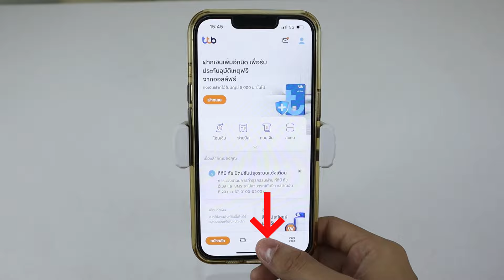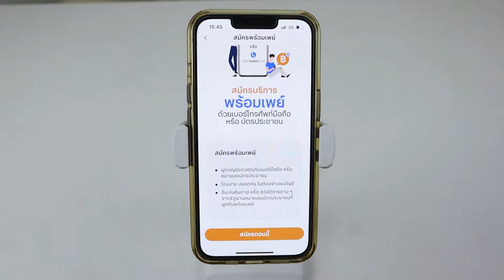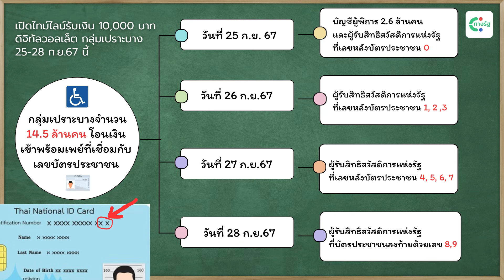วิธีเช็คพร้อมเพย์ เลขบัตรประชาชน ผูกกับธนาคารไหน ไม่ต้องไปธนาคาร รับเงินดิจิทัล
วิธีเช็คบัญชีพร้อมเพย์ ผ่านแอปธนาคารกรุงเทพ
วิธีเช็คบัญชีพร้อมเพย์ ผ่านแอปธนาคารกสิกร
วิธีเช็คบัญชีพร้อมเพย์ ผ่านแอปธนาคาร ธกศ
วิธีเช็คบัญชีพร้อมเพย์ ผ่านแอปธนาคาร กรุงศรี
วิธีเช็คบัญชีพร้อมเพย์ ผ่านแอปธนาคาร TTB

พูดคุย-สอบถามปัญหาผ่านเพจ inbox มาได้เลย
เป็นกำลังใจให้พลอยด้วยนะคะ 🙏